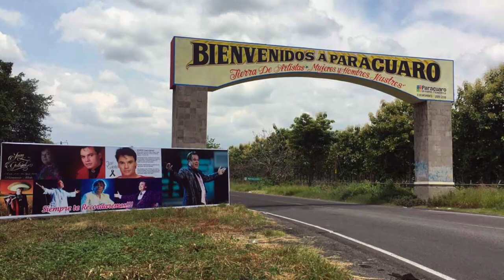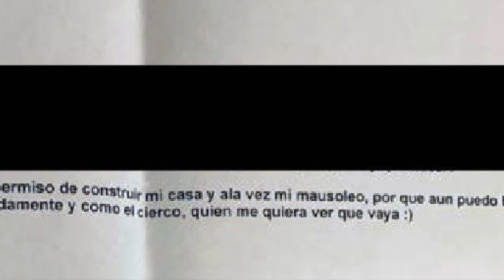¡JUAN GABRIEL NO QUERIA SER CR3MADO!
Hoy en exclusiva, te presentamos la prueba de que Juan Gabriel NUNCA considero la idea de ser cr3mado, sino todo lo contrario lo que él siempre quiso fue que su ultima morada fuera a lado de su madre en su natal y querido Parácuaro!